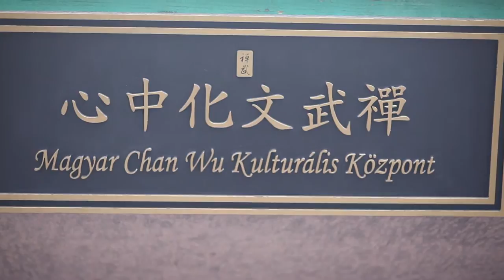Training with Shibo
Kungfuzz, mert az mókás.
Do kung fu because it's fun.

No copyright is claimed in this video's music and first section, and to the extent that material may appear to be infringed, I assert that such alleged infringement is permissible under fair use principles in U.S. copyright laws. If you believe material has been used in an unauthorized manner, please contact the poster.

Directed by: Balázs Szigethy
Cameraman: Balázs Szigethy